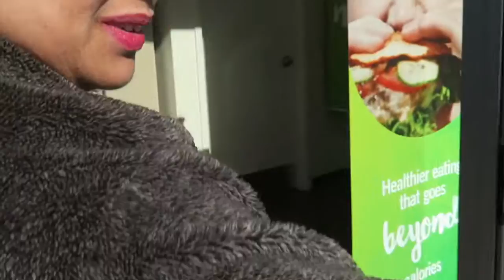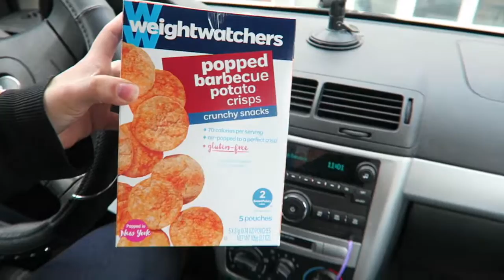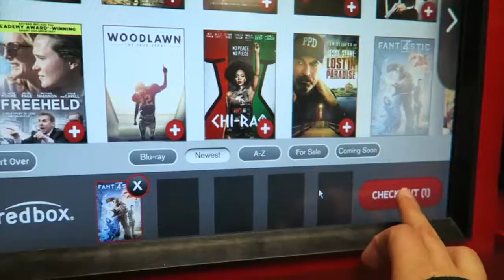Trying to Figure out vacation plans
We want to go so desperately on vacation. But we don't know what to do and we want to make it as affordable as possible.

Periscope: laricanvegan